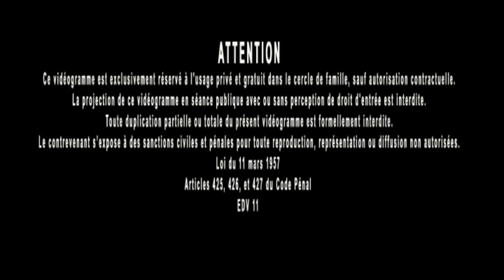Jacques Grimault | Travers de la sociologie, emploi & politique, socialisme & pauvreté